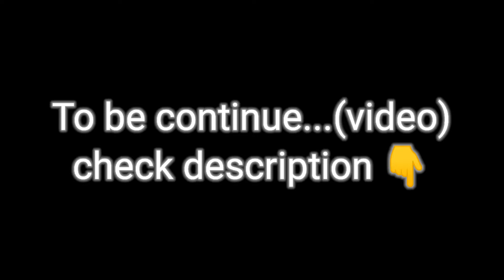One step growth curve of bacteriophage with experiments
one step growth curve with experiments
one step growth curve phage
one step growth curve bacteriophage with graph
PFU vs time graph practical
st.serological tube (for ADSorption)
0:00 ecoli + phage = ADS
0:36 waterbath incubate 37°C ADS (5 min)
0:47 ADS2 (1/100)= 0.1 ADS + 9.9 tryptone broth
1:51 waterbath incubate 37°C ADS2 (as per timing)
1:56 ADS2 (1/10000)in tryptone broth + chloroform
2:36 ADS2 (1/1000000)in tryptone broth
3:07 0.1ADS2 into melted nutrient soft agar (MNSA)
3:37 MNSA + ecoli
4:14 pouring in already prepared tryptone base agar plate
4:35 blotting
[ 1min51sec videotime as per timing cycle repeat]

microbiology status
microbiology day life
msc microbiology students
bsc microbiology students
science student

pour plating
streak plate
autoclave plate
media composition